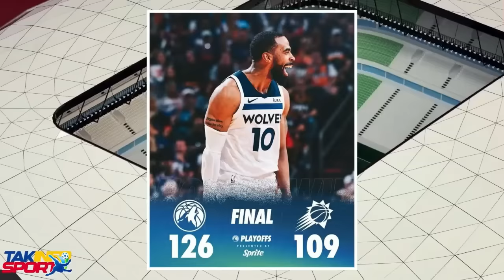KOULÈV 7 TÈT LA AP MAKE GUY PHILIPE...VLE PA VLE VIKTWA SE POU PÈP LA PRAL GEN ZEN NAN PEYI A